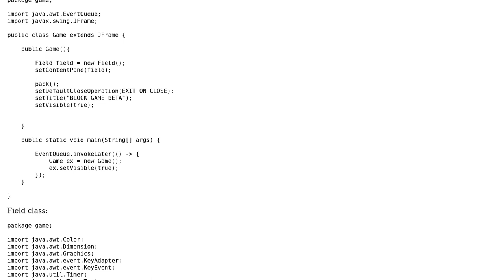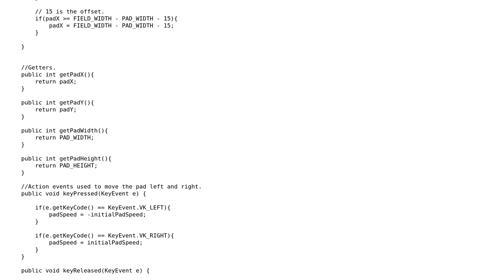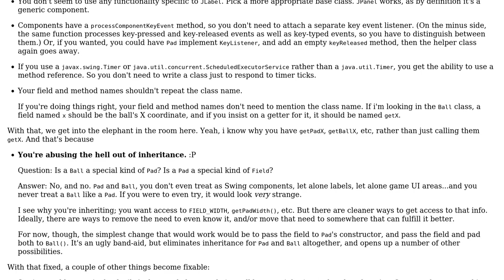Code Review: Breakout-style game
With thanks & praise to God, and with thanks to the many people who have made this project possible! | Content (except music & images) licensed under CC BY-SA | Music | Images & others | With thanks to user user176827 user Toby Speight user cHao and the Stack Exchange Network Trademarks are property of their respective owners. You are responsible for your own actions.